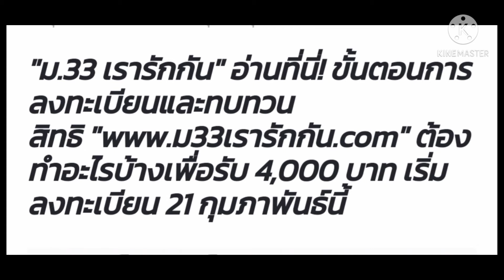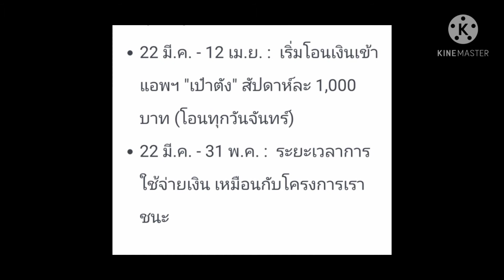ม33เรารักกัน #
สายป่วนFamily มาแนะนำการลงทะเบียนม33เรารักกันครับผม